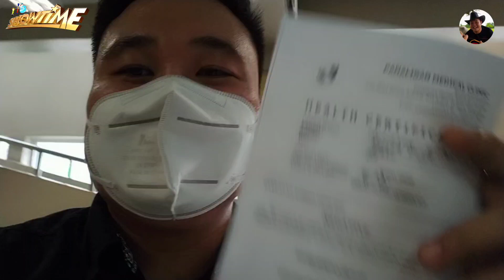IT'S SHOWTIME | ABS-CBN Showtime Studio Experience